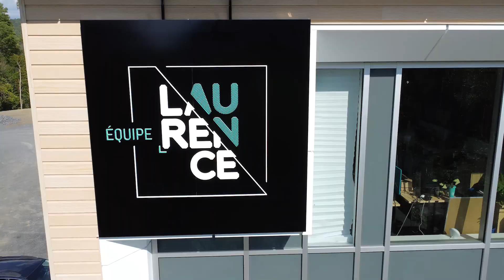Reel - Drone 2022-2023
Voici un aperçu de divers plans aériens réalisés
Réalisation & Montage: Tiger Production Vidéo